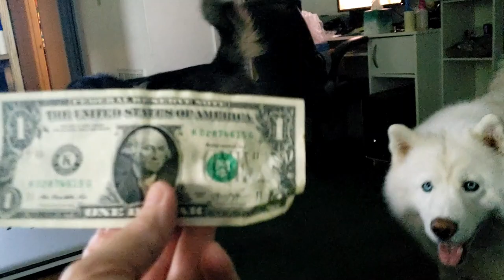Malamute Brings Dad A Dollar For A Taco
This was So funny! Who said Malamute's aren't smart? Tonka demands for dinner every night! It was Taco Tuesday and Tonka demanded a taco! Dad said he needed a dollar to get a taco. So Tonka went into the kitchen after telling us he had a dollar and brought his Daddy a dollar but he got 2 taco's! One for him and one for Monroe. Tonka will show you just how smart Malamute's really are❤️😊👍! We would Love for you to join our YouTube Family!
John
Dr. Lyrica Joy
Brenda Alicia
Steph b.
Carla Worden
John Reed
Vi Monty
Savage Squad
aunt Gracie
Auntie Elizabeth martinez
ingahauks77
Lee Family Living
Rodan
angie worth
shadow1
tragedienne1
EmmyB64 23
Sophia Duarte
Nyssa Norman
Good Dog, Bad Dog
The Lee Huskies
Pekka Porkka
Robert's Huskies
Gotta Be Me
Titanic Tinker
Trish W
Chaitali Mulay
Lucky 7 Tattoo & Piercing Tahoe
Stephanie Jouini
Stefanie E
Diane Walker
Aunt Yas 4pets Queen Oakley fan
Lorna Mackenzie
Aunt Clare
gail allen
Carol - 50's Kid
Paula Stevens
Brenda Alicia
Cat Mom
Uncle Yukon
Brandy Ramos
Greta Teves
Uncle Grumpy Frito
Judith Hinton
Cecilia B
*We are a Family Friendly Channel!*
*We are Not At All Child Directed*

I think you will love this video of Tonka waking Alana up! Smacking her in the head and rubbing on her